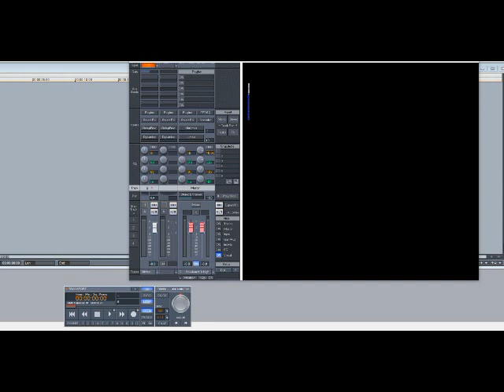Nas ft AZ – Life’s A Bitch (Slowed Down)